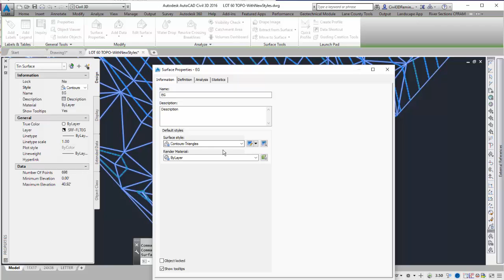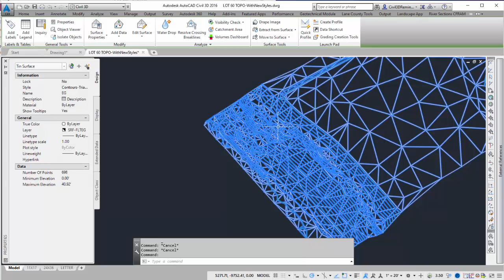Civil 3D: Delete Triangles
This video shows how to delete triangles from a surface.